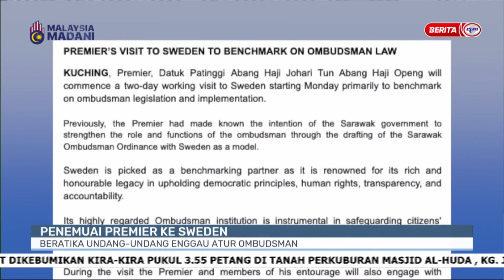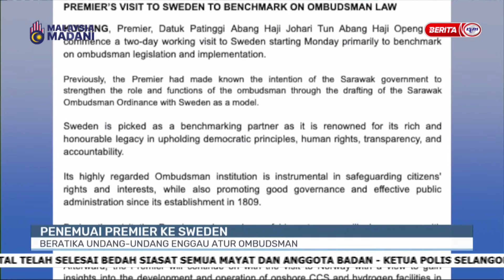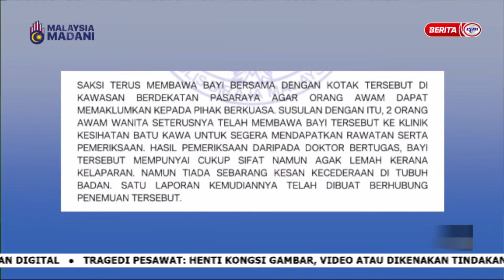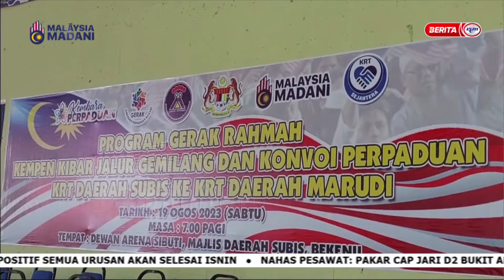19 OGOS 2023 -I-IBAN